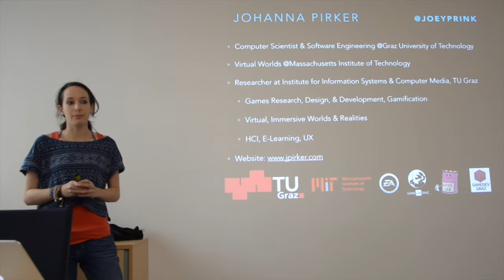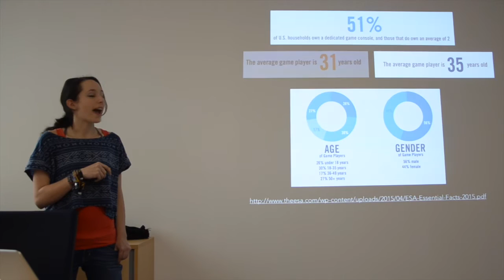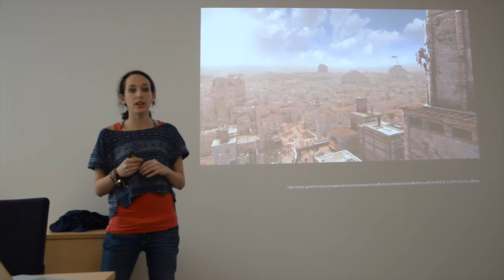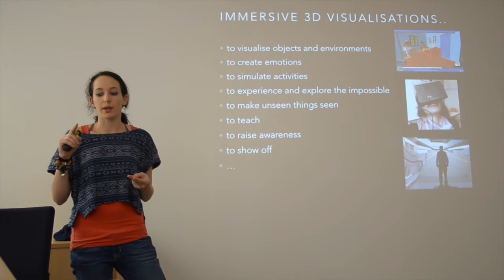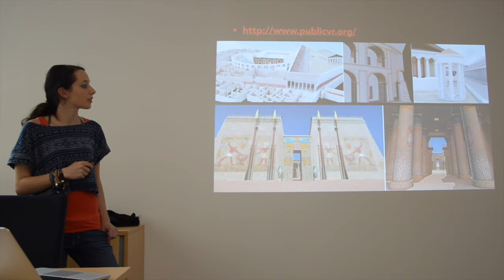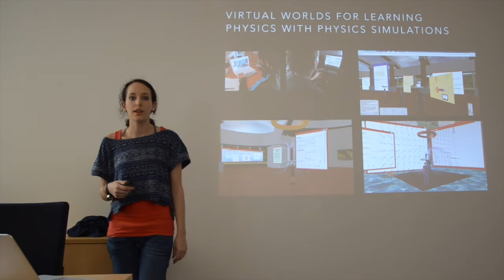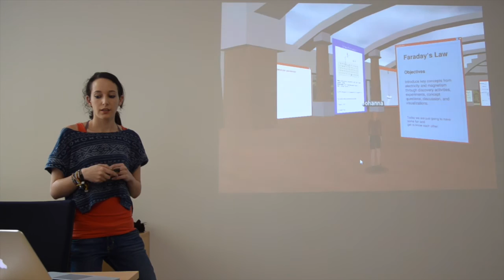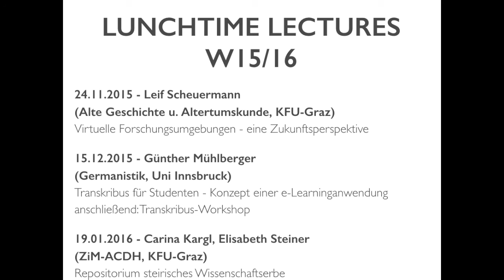Johanna Pirker: 3D Immersive Digital Humanities - Möglichkeiten im Virtuellen Raum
ZIM-ACDH: Lunchtime Lecture Johanna Pirker: 3D Immersive Digital Humanities - Möglichkeiten im Virtuellen Raum

Durch die immer größer werdende Verbreitung und Beliebtheit von Head-Mounted-Displays und Virtual Reality Devices wird auch das Anwendungsspektrum für virtuelle und immersive Erfahrungen immer breiter. Gerade im Bereich Virtual Heritage erlauben Virtuelle Welten und Realitäten eine neue Art der Darstellungsform von digitalen Objekten und damit auch neue Erfahrungen. In dieser Präsentation werden aktuelle Möglichkeiten und Technologien im Bereich Virtual Heritage mit Fokus auf Ansätzen aus dem Forschungsbereich kollabora-tive virtuelle Welten und spielebasierte Erfahrungen dargestellt.